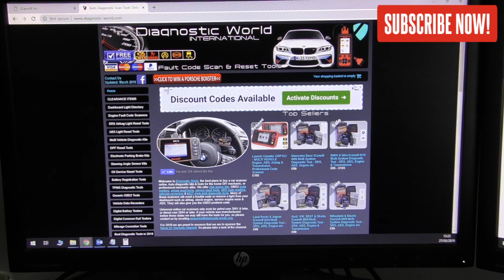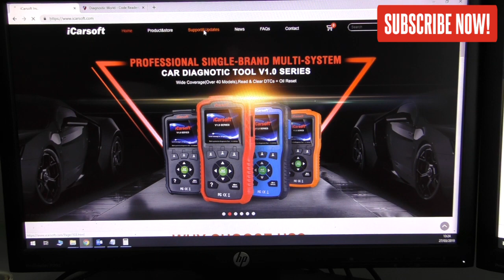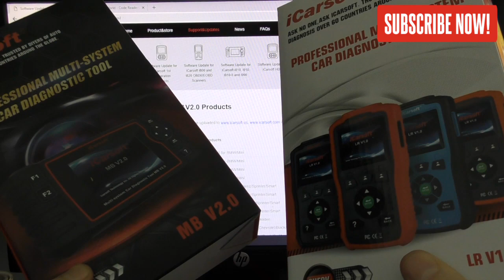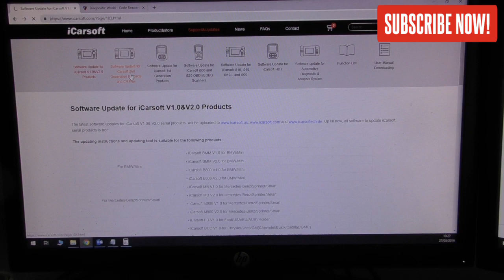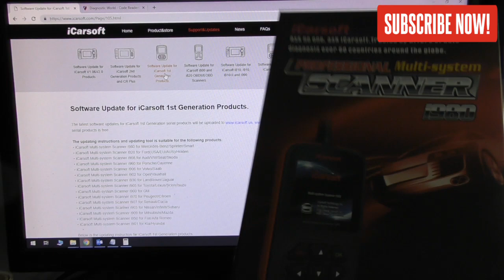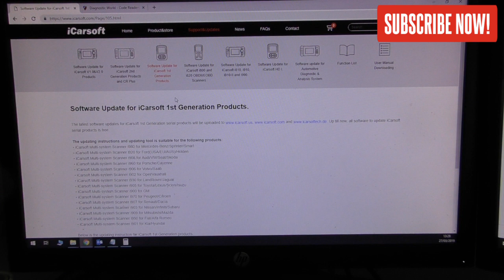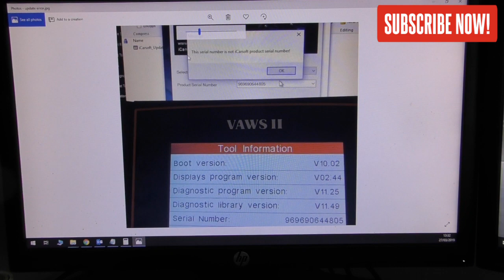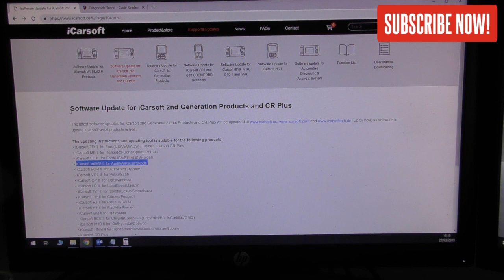How To Update iCarsoft Tool without problem or incorrect serial number message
The official stockist to buy iCarsoft products is - This video will serve as a how to guide or help step by step guide to install and update your icarsoft scanner without problems or faults/issues or error messages.